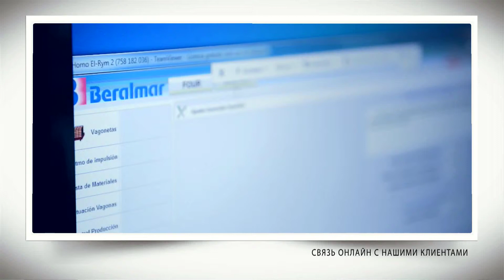BERALMAR - ВИРТУАЛЬНЫЙ ВИЗИТ НА «БЕРАЛМАР»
Компания  «Вeralmar TecnologicS.A» (Испания)  в настоящее время является лидером в производстве оборудования и технологии для предприятий строительной керамики.  Компания владеет современным оборудованием  и технологиями, начиная с конструкторско-технологического  отдела и до цехов изготовления оборудования. Компания  «Вeralmar»  принимает визиты Клиентов практически каждую неделю. Представленное видео - виртуальный визит в штаб-квартиру компании  «Вeralmar»  в Террассе (Барселона). Это будет интересно для всех наших Клиентов, у которых  еще не было возможности побывать у нас в гостях.